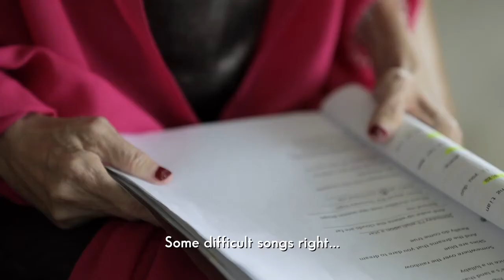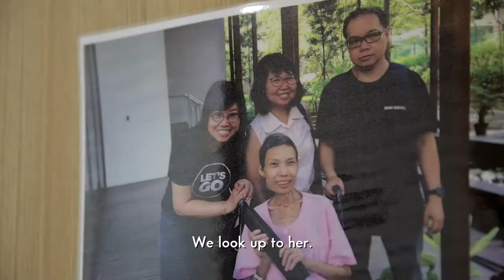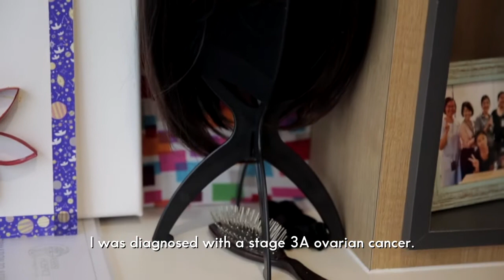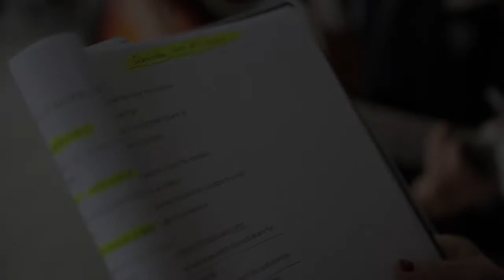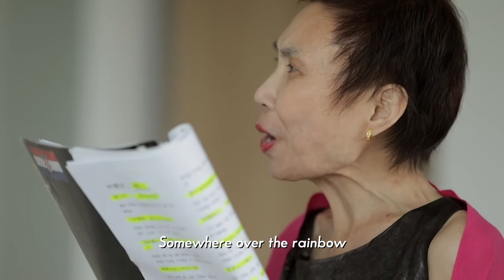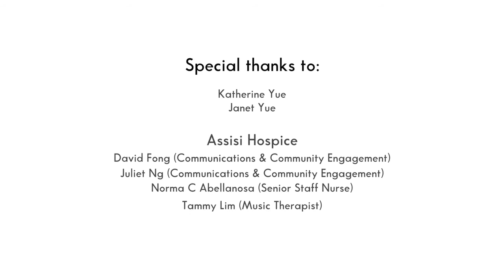Katherine's Melody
She was a nurse during the fateful Hotel New World collapse. But now...